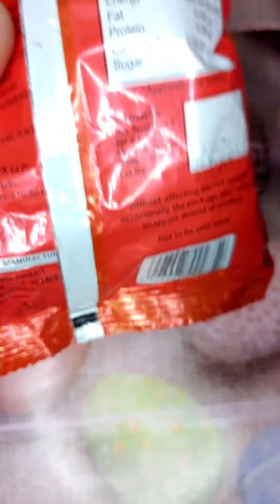Frumato pulpy fruit chews